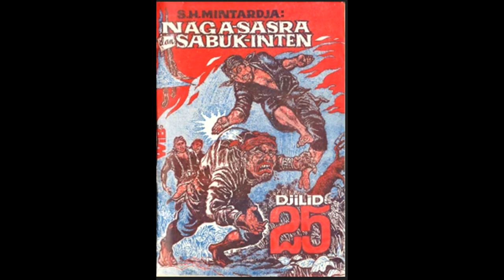Seri Cerita Silat Cersil Nagasasra dan Sabuk Inten Jilid 25